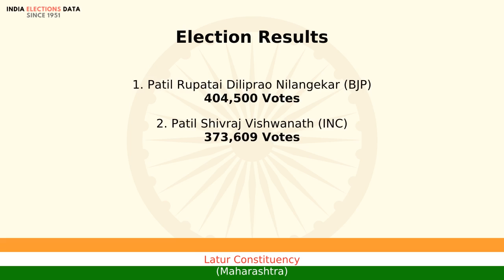Latur Constituency Maharashtra loksabha Election Result 2004 Patil Rupatai Diliprao Nilangekar BJP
loksabha election 2004 results, for Latur Constituency, Maharashtra, where winner is Patil Rupatai Diliprao Nilangekar, from political party BJP. Watch the video to know more information about other candidates, voters count, etc.